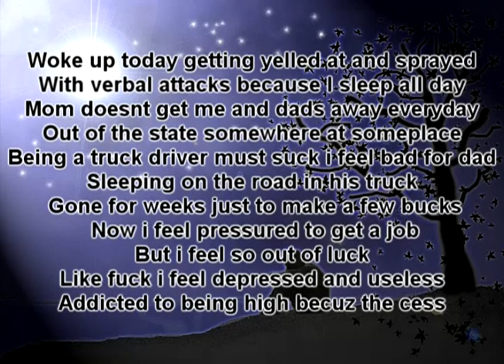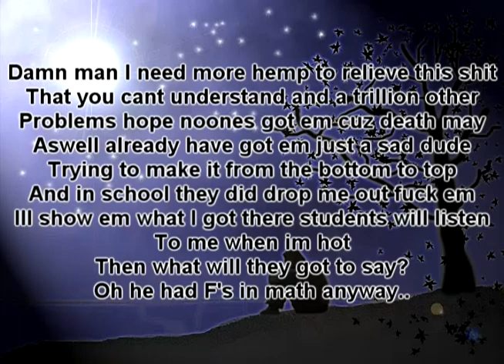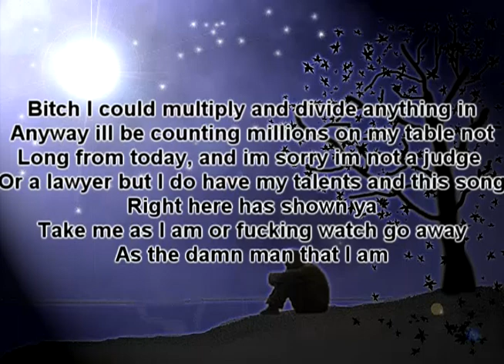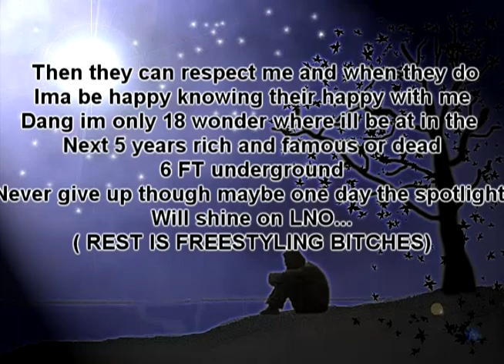Nice hiphop song. Kid Cudi REMIX - LNO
Kid Cudi Dat New New beat used.
 LNO once again.
Check it out, leave some feedback.
Oli first verse
L second
Oli Last spits a freestyle at the end.
Sub.
PEACE !!

FAN ON FACEBOOK TO !!